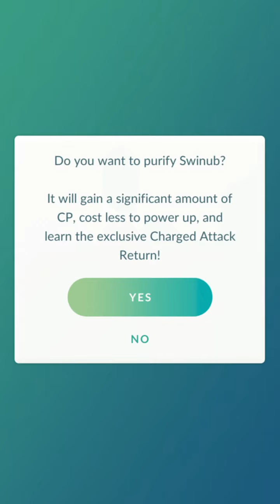Pokémon GO DanAroYT vs Grunt 14 Battle + purify Swinub